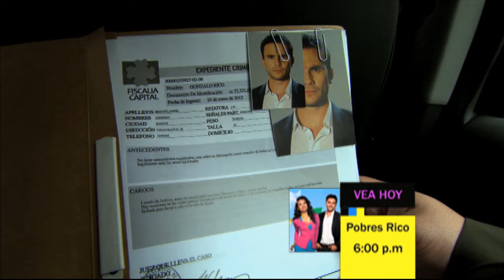Pobres Rico: Un rostro familiar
La Policía llega a la casa de los Siachoque, Useche amenaza con delatar a Alejandro Rico si no le cumplen lo que le prometieron, mientras que el rostro de Gonzalo ya es familiar para la autoridad. PobresRico, esta tarde a las 6:00pm, solo en RCN Novelas.